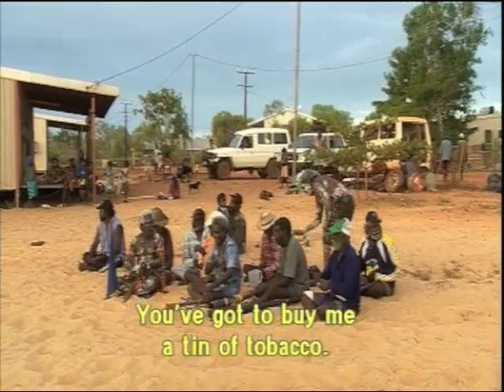Songs from Numbulwar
Numbulwar is in south-east Arnhem Land in the Northern Territory.

This video shows some of the songs and dances of the Nundhirribala, Ngalmi, Murrungun, and Nunggarr-Galuk clans.

It is interesting to see the didgeridoo player blowing from the side of his mouth rather than front-on. There is a common perception that traditional Aboriginal didgeridoo players always play front-on and never on the side. That is mostly true though there are the occasional exception. The most famous example of this preference for 'side-playing' is to be seen in one of Alice Moyle's films of Groote Eylandt music and dance.